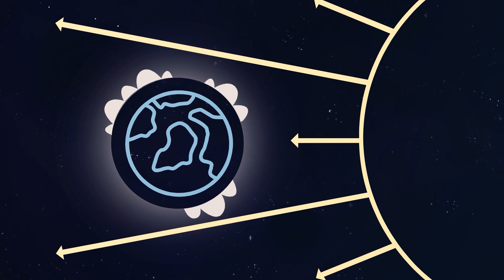Is It Dark In Space?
Is there light and color in space?

Welcome to 3-Minute Science, Adventures in science begin!

And of course we will not stop at space! But more on that later 😏
 Have fun, relax and gain knowledge about the world around us